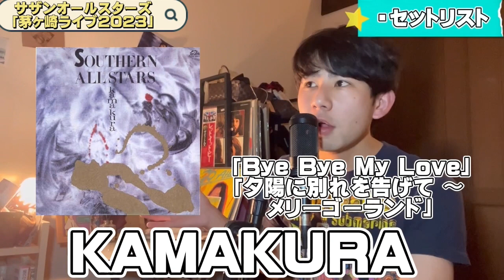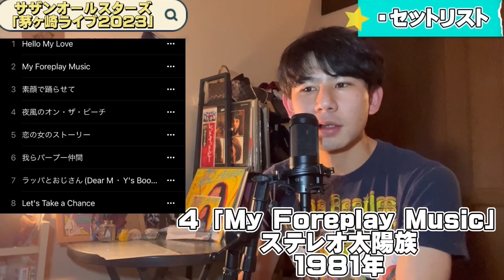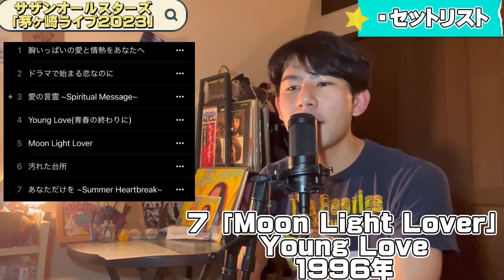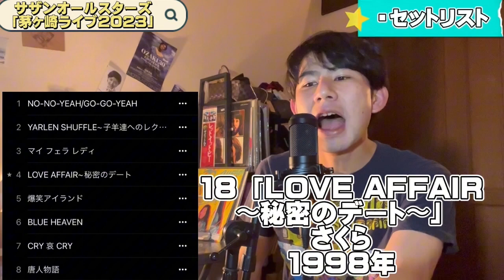【雑談】久々にサザンオールスターズを語りたい。茅ヶ崎ライブ2023。※長い動画はしばらくお別れ、最高のセットリスト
今回は！
サザンオールスターズ　茅ヶ崎ライブ2023

秋葉大聖ワンマンライブ2023
「昭和のアイドルに恋をして」
チケット応募フォーム

チケット応募・購入案内

【目次】

0:00    オープニング
3:58   ライブの感想
12:16  セットリスト
52:19   エンディング

動画を見ていただいてありがとうございます😊 　私、秋葉大聖は普段、シンガーソングライターとしてオリジナル曲をYouTubeにアップしたり 　私の人生の中で沢山の輝きを与えてくださった、偉大なるミュージシャンの魅力や作品についてYouTubeで解説しています👍

完全に私の趣味は、60.70.80年代の洋楽邦楽なので、最近のヒットチャートに関わってくるアーティストについての動画はありません🙇‍♂️ もしも、好きなミュージシャン等いましたら、今後も見てくれますと幸いです👍 　そして、もしも気に入ってくださればチャンネル登録お願いいたします🤲🥺

秋葉大聖Instagram

作曲 シンガーソングライター#ソングライター#詩#歌詞#作詞作曲#作詞#作曲#弾き語り#映像編集#映像制作#動画編集#動画制作#映像クリエイター#クリエイター#音楽好きと繋がりたい someday YouTube singer musician creator ギター#guitar#音楽#音楽#MUSIC#生きるについ